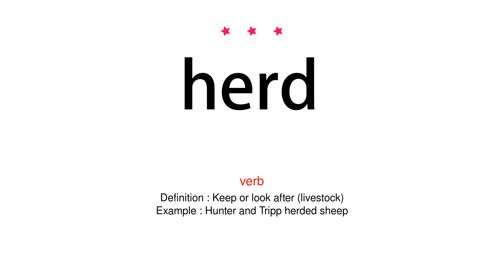How to pronounce herd - Vocab Today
The pronunciation of the word herd in Amercian accent is demonstrated in this video. If the word is from another language, such as brand name, it will be pronounced in its original language. Based on the word frequency, this is of 3 stars difficulty.

The word herd has the following meanings:
1. (noun)
Definition : A large group of animals, especially hoofed mammals, that live, feed, or migrate together or are kept together as livestock.
Example : a herd of elephants
2. (verb)
Definition : (with reference to a group of people or animals) move in a particular direction.
Example : we all herded into a storage room
3. (verb)
Definition : Keep or look after (livestock)
Example : Hunter and Tripp herded sheep